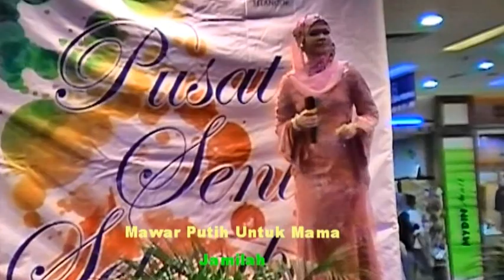Mawar Putih Untuk Mama Sharifah Aini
Lagu ciptaan Syed Harun dipopularkan oleh Sharifah Aini. Persembahan di Mydin Hypermarket Subang Jaya 24 Mac 2002